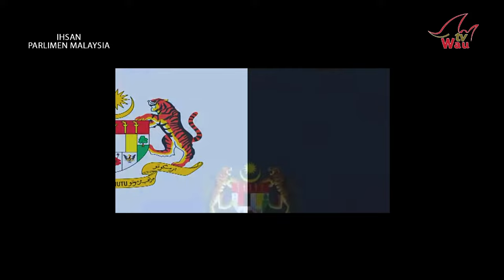Wan Fayhsal vs Menteri DAP PN bukan tak percaya institusi kerajaan, Kami tak percaya menteri MADANI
PENAFIAN : TV Wau tidak bertanggungjawab sebarang komen dan respon balas penonton. TV Wau berpendapat tidak menjadi kesalahan untuk penonton juga memberikan pandangan selepas menonton video ini selagi ianya tidak menyentuh sensitiviti dan tidak melanggar perlembagaan dan undang-undang negera. Justeru itu TV Wau berharap pihak penonton juga dapat mengawal perasaan dan menjaga bahasa dan adab dalam setiap ayat yang dituturkan.